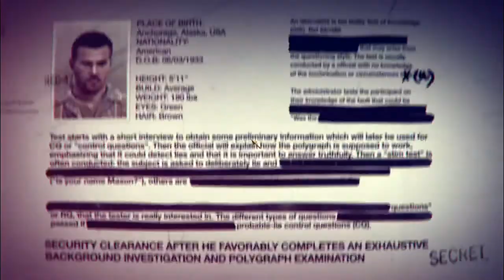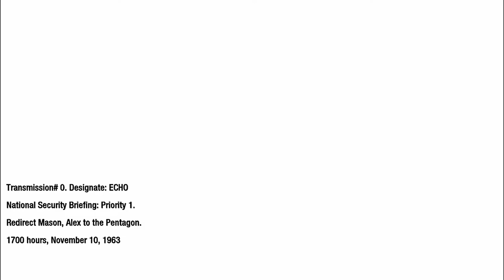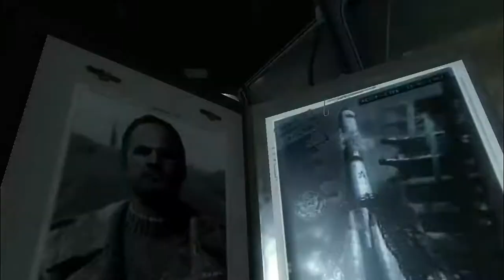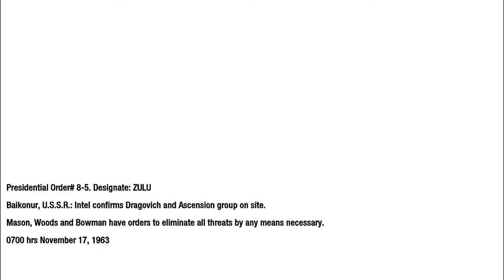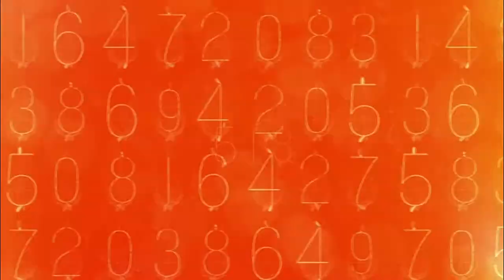Call of Duty Black Ops Walkthrough Mission 3